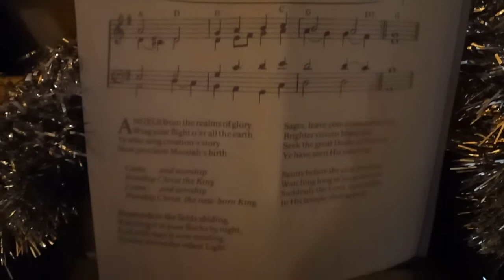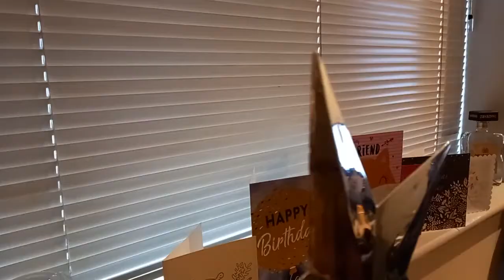Angels From The Realms of Glory | Crappy Covers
It's Christmas!!! Merry Christmas Everyone!!! I've covered a carol I loved singing when I was younger...